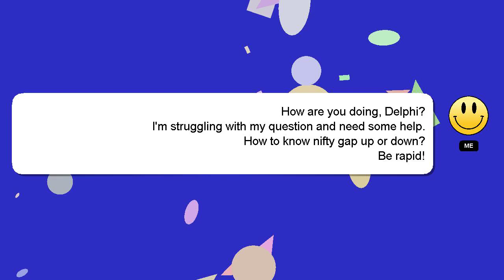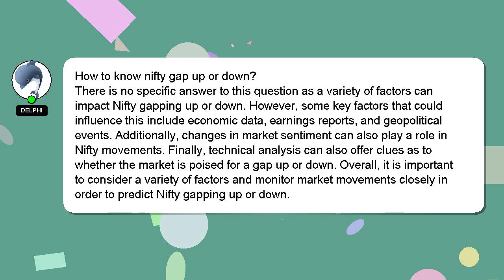How to know nifty gap up or down?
Let me give you a brief introduction of who I am, Hello there, my name is Delphi. I am capable of providing answers to your questions. - How to know nifty gap up or down?

Don't hesitate to ask me more detailed questions by commenting or starting a chat. Your answer will be appreciated and acknowledged with a 'heart' from me.

*2 What we are experimenting :*